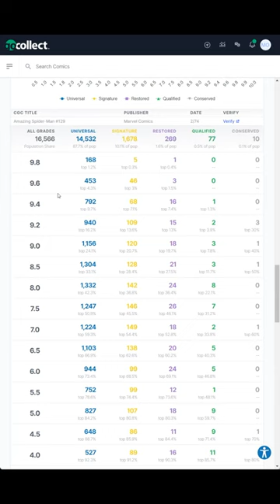CGC Slabs - Amazing Spider-man #129 CGC 9.2 - Key Issue - FA Punisher - Price Analysis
THE PUNISHER STRIKES TWICE!

1st Appearance of The "PUNISHER" (Frank Castle)
1st Appearance of The "JACKAL" (Miles Warren)

Writer Gerry Conway
Artist Ross Andru
Cover Gil Kane , John Romita Sr , Gaspar Saladino
Inker Frank Giacoia 'Frank Ray' , Dave Hunt
Letterer John Costanza
Colorist Dave Hunt
Editor Roy Thomas , Len Wein